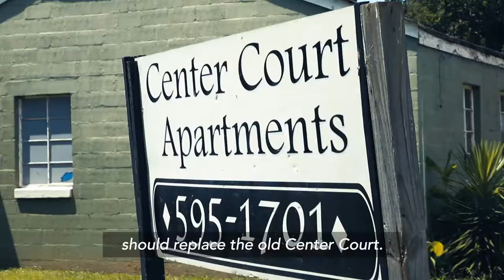Fifth and Center Update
The demolition of the old Center Court Apartments will resume on September 4th, 2019. In the meantime, we need your help as we consider what type of housing to build there! Go to 5thandcenter.com to let us know what you think! Your opinion matters.